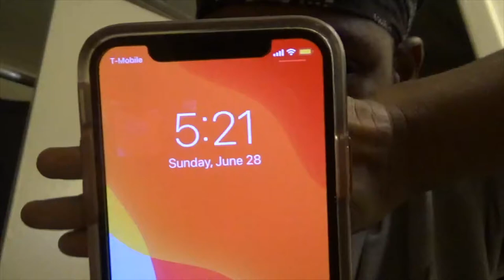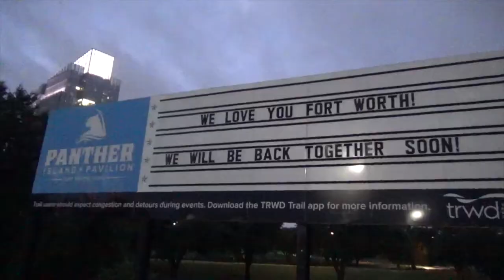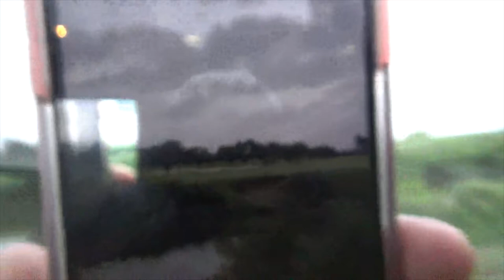Tickets to the Gun Show!! (MUST WATCH!!!!!)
-Ear cropping

Stay Blessed